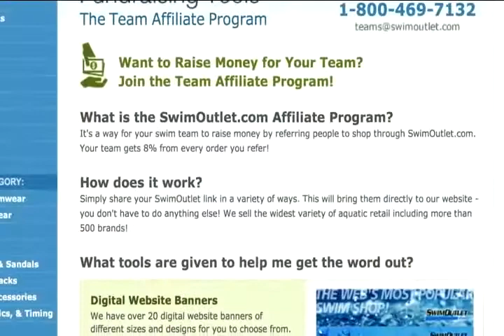Chris Ramsey on The Morning Swim Show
Chris Ramsey on The Morning Swim Show @USAWP from Morning Swim Show. Like this? Watch the latest episode of Morning Swim Show on Blip!

Oct. 22, 2012: USA Water Polo is enjoying a healthy rise in interest in the sport after the women won gold in the Olympics, and on todayapos;s edition of The Morning Swim Show, USAWP CEO Chris Ramsey talks about how he?s using that victory to spread water polo across the country. Ramsey, himself a former water polo player, discusses his plan for ?Polo in Every Pool,? which he says is difficult because of the logistics of running a water polo team. But Ramsey said he is working with USA Swimming Executive Director Chuck Wielgus on ways to connect the two sports and grow both together.